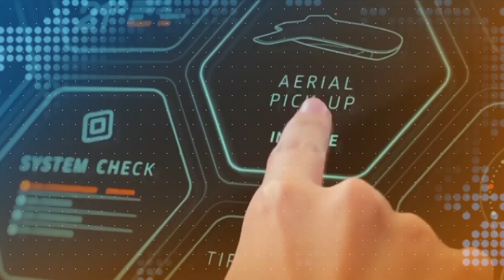Obuwanvu (Distance) obuli wakati w'ebibuga by'ensi ezetoolodde Uganda _East Africa